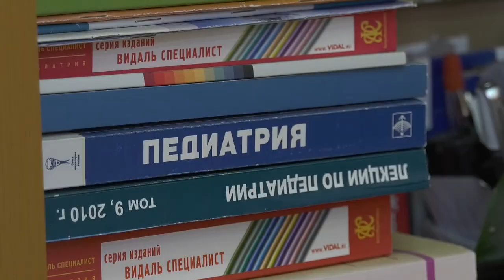Как дети переносят коронавирус?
За три месяца число юных саровчан, заражённых коронавирусной инфекцией, увеличилось в разы. Как протекает болезнь у детей и на что стоит обратить особое внимание?